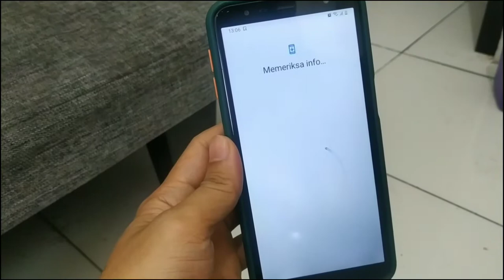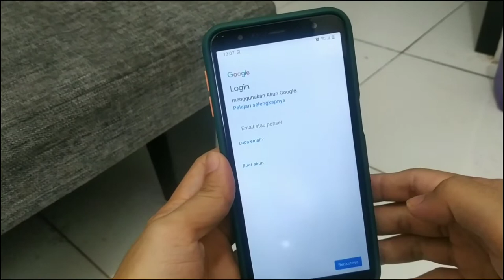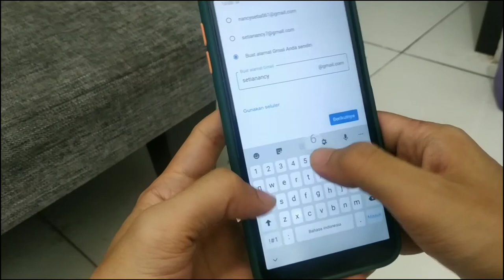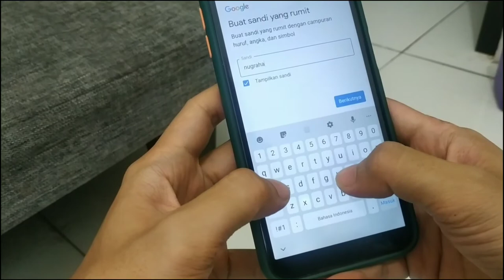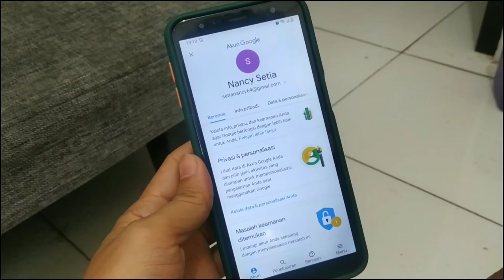Cara Membuat/ Menambahkan Email Baru Di HP Android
anda bisa menambahkan akun gmail atau email lebih dari satu di HP android kalian

untuk menambahkan email maka kalian bisa menggunakan email yg sudah
atau bisa juga dengan membuat email baru.

langsung saja untuk jelasnya lihat video ini sampai selesai...